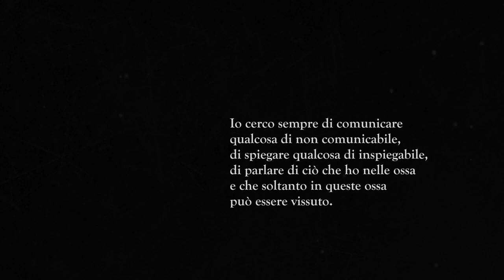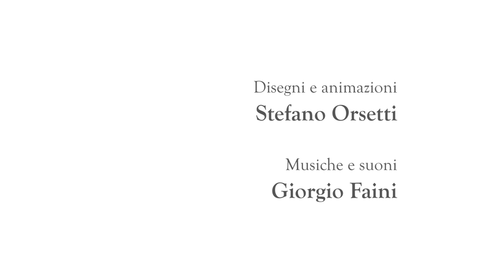K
Il mio primo cortometraggio animato, dedicato al genio letterario di Franz Kafka.

Disegni e animazioni di Stefano Orsetti.
Musiche di Giorgio Faini.

My first animated short film, featuring the literary genius Franz Kafka.

Drawings and animations by Stefano Orsetti.